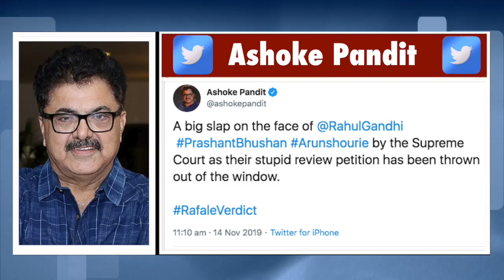Rafale Verdict के सहारे Pandt ने Rahul को मारा तमाचा | India News